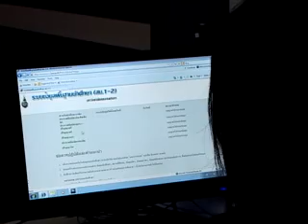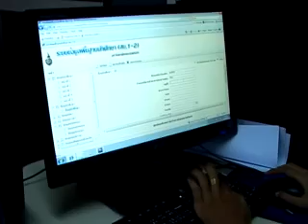รายงานตัวแอดมิชชั่น ม.อ.'54-ม.อ.88